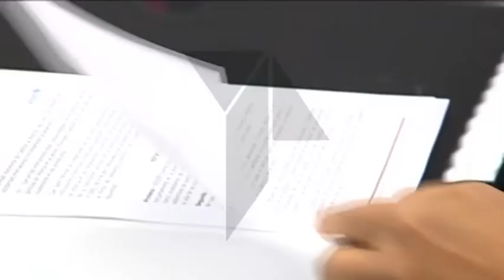La FEMP C-LM firma convenio con UNICEF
Unicef Castilla La Mancha ha valorado positivamente la  futura ley de protección social y jurídica de la infancia y la adolescencia de castilla-la mancha. Declaraciones que ha realizado en la firma de  un convenio con el Presidente de la Federación de Municipios y Provincias de Castilla-La Mancha .